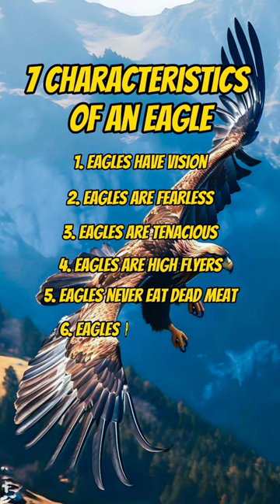7 Characteristics Of An Eagle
In this video, you will learn about the Eagles

*** Learn more about Successful People